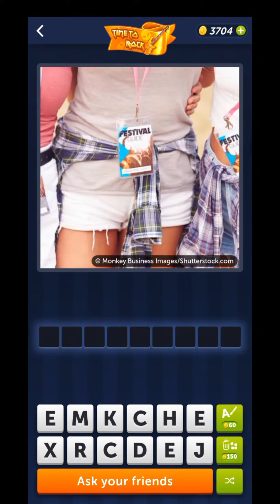4 Pics 1 Word August 23 2023 Daily Puzzle Answer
4 Pics 1 Word Daily Puzzle August 23 2023
4 Pics 1 Word Daily Bonus Puzzle August 23 2023